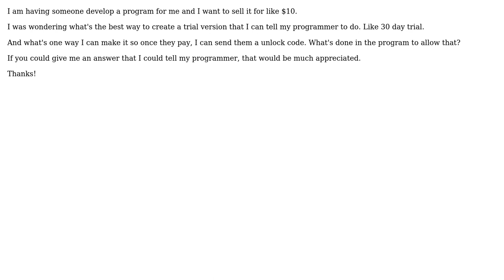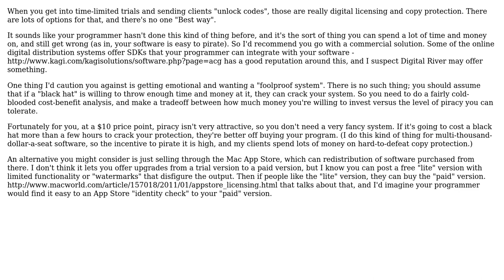Software Engineering: What's the Best way to create a trial version of software for OS X?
With thanks & praise to God, and with thanks to the many people who have made this project possible! | Content (except music & images) licensed under CC BY-SA | Music | Images & others | With thanks to user Scott Yu - builds stuff user Bob Murphy and the Stack Exchange Network Trademarks are property of their respective owners. You are responsible for your own actions.